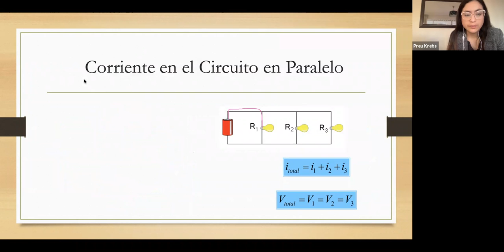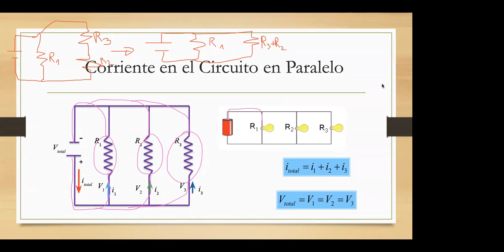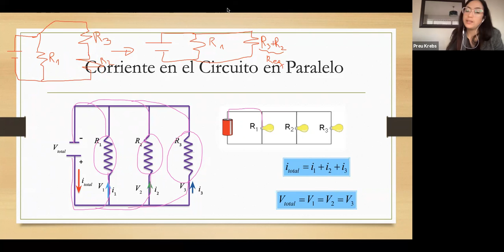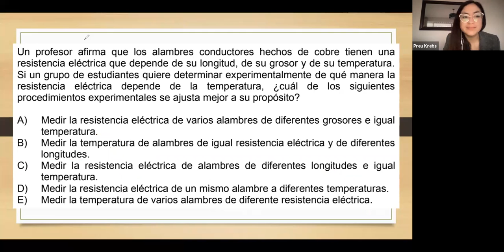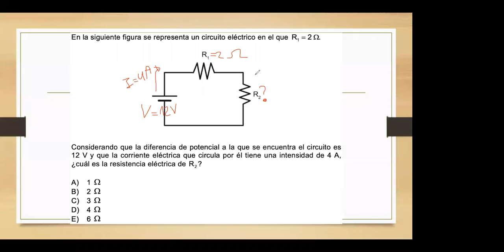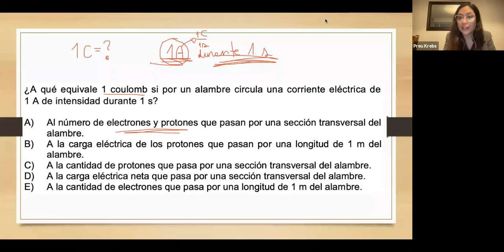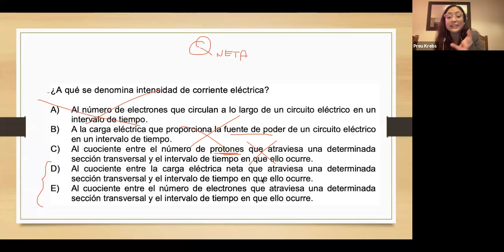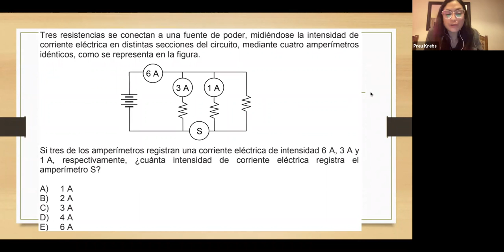Física 22/10 - Profesora Carolina Odile